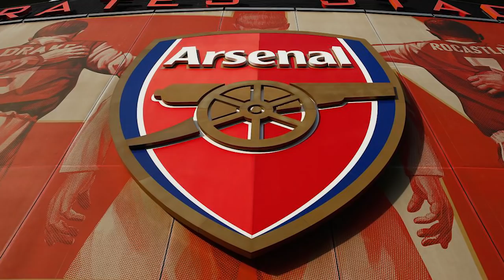Lucas Pérez et Mustafi vers Arsenal, l'Inter s'offre Gabigol et João Mário (Journal du Mercato)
Au  programme de ce Journal du Mercato : Arsenal sur le point d'officialiser deux recrues, l'Inter envoie du lourd pour s'offrir deux cracks, Nice qui hésite pour Balotelli et Unai Emery qui relance le mercato du PSG.